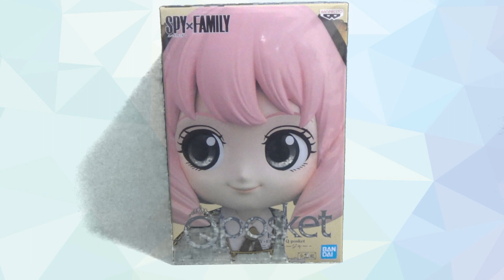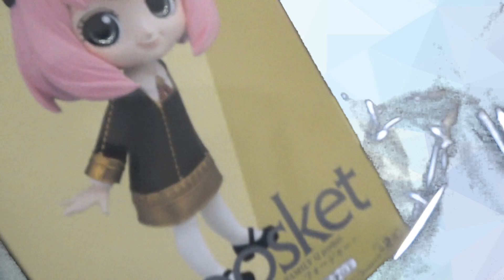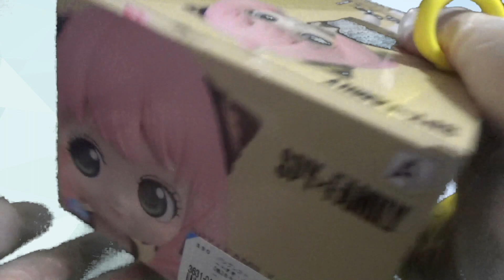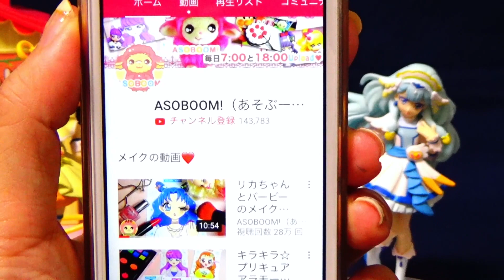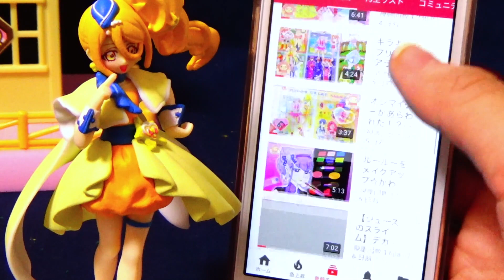アーニャがマキマさんに箱の中にとじこめられた！スパイファミリー SPY×FAMILY チェンソーマン